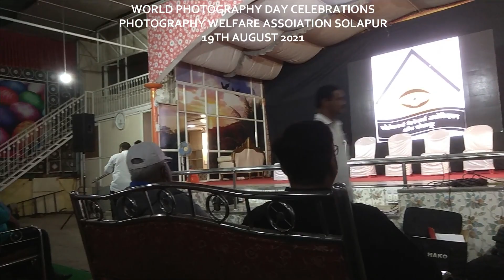Solapur - World Photography Day Celebrations | 19th Aug - 2021:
World Photography Day 2021:
History Of Photography And Camera World Photography Day, which is observed on August 19 every year, is a day to celebrate the magic of cameras and photography. As the world goes through a perpetual flux, many moments get captured in our cameras and stay evergreen. World Photography Day, which is observed on August 19 every year, is a day to celebrate the magic of cameras and photography. In the 21st century, the camera has become a very useful and fun tool in our daily lives, whether we are professional photographers or not. World Photography Day brings together people who share a passion for photography and also raises awareness about this art form around the world. History of photography Photography has always been much more than a process of projecting an image on a screen. The first known permanent photograph of any object was taken in 1826 by French Joseph Nicephore Niepce. However, it was far from the camera mechanisms known to today's world. Mr Niepce used a portable camera obscura that used heliography to take his first photo which was named, "View from the Window at Le Gras". In 1837, Mr Niepce teamed up with Louis Daguerre to make the daguerreotype camera. Later, this became the foundation of camera developments and photographic treatments. History of camera Before the daguerreotype, was an 11th-century Iraqi invention called the camera obscura, which was the pinhole camera. But it only projected an image. The scenario changed with the daguerreotype. In the 1880s, Kodak launched its first consumer-based cameras in the market. Camera films became affordable only as late as the 1940s. By then the world wars had begun and shaped the way we looked at humanity. The camera became a means to show the grim realities of war. Photojournalism was on the rise and soon camera became a tool of communication. In the mid-1960s emerged the polaroid instant image system. Then followed the SLRs and then, the digital revolution pumped in with DSLRs. Smart cameras, camcorders gave way to the phone cameras and laptop cameras of today. Why August 19? In 1839, Mr Niepce and Mr Daguerre's daguerreotype was hailed by the French academicians and bureaucrats. The daguerreotype mechanism of capturing images was embraced by the French Academy of Sciences. The same year, on August 19, the French government purchased the patent to the daguerreotype camera and made it free for use to the entire world. That is how World Photography Day began to be celebrated worldwide on August 19 each year.